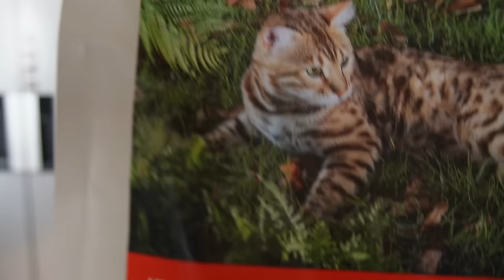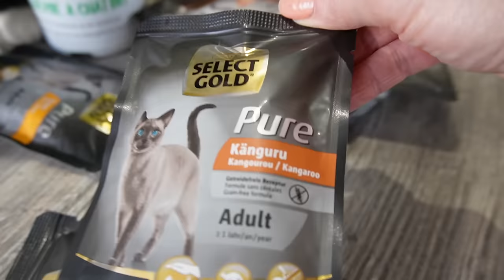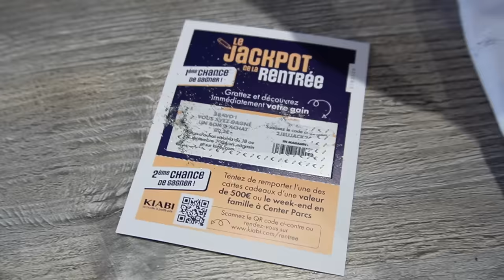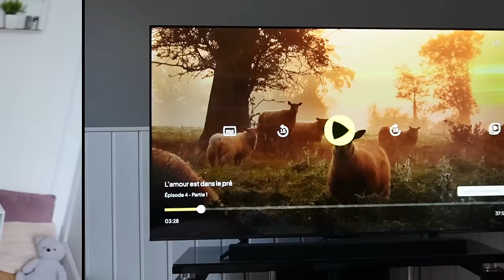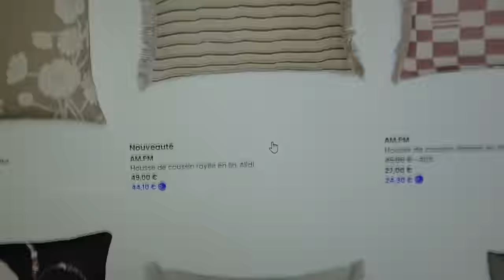LA COLLECTION KIABI Automne 2024 de la RENTREE (essayages et Haul)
LA COLLECTION KIABI Automne 2024 de la RENTREE !